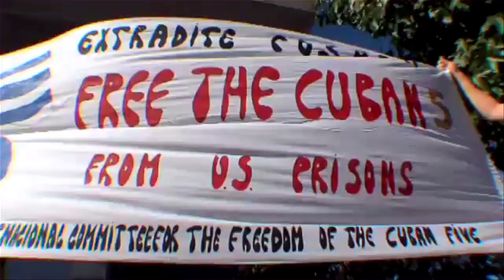Will The Real Terrorist Please Stand Up | Trailer | Documentary | Cinema Libre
WILL THE REAL TERRORIST PLEASE STAND UP chronicles half a century of hostile US-Cuba relations by telling the story of the "the Cuban five", intelligence agents sent to penetrate Cuban exile terrorist groups in Miami and now serving long prison sentences. The film highlights decades of assassinations and sabotage at first backed then ignored by the very government that launched a “war against terrorism.” In the film, viewers see leading terrorists, now in their 80s, recounting their deeds, and Cuban state security officials explaining why they infiltrated agents into violent Miami exile groups.